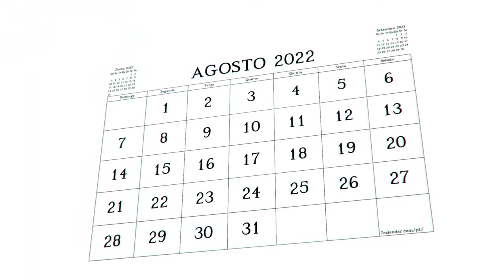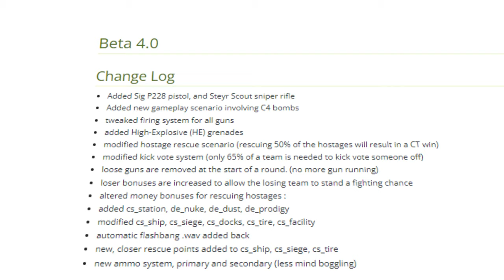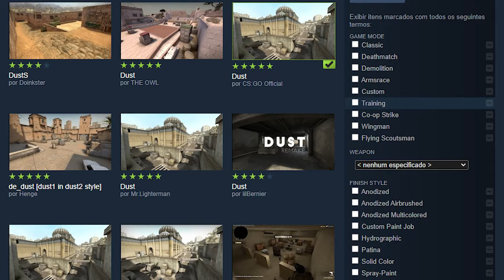Mas afinal, onde está a DUST 1?? (Conheça a DUST I, o mapa ABANDONADO pela valve no CS:GO)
Muitos conhecem a Dust II, o mapa mais jogado da história do CS. Mas muitas pessoas desconhecem a Dust I, confira o porque esse mapa foi retirado do CS:GO.